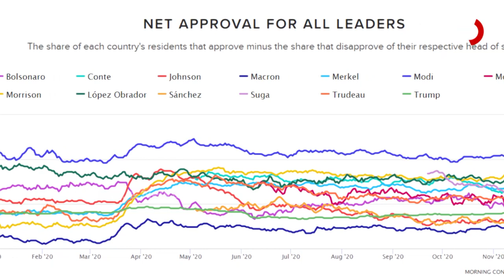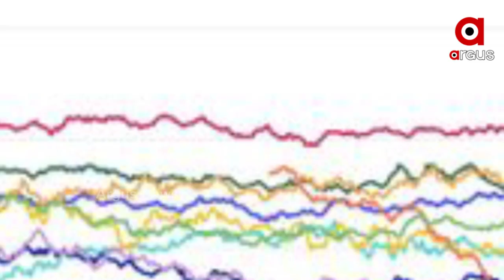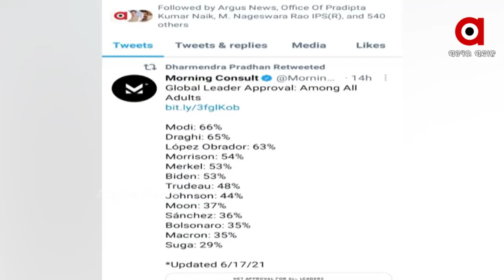ପ୍ରଧାନମନ୍ତ୍ରୀ ମୋଦି ଦୁନିଆର ସବୁଠାରୁ ଲୋକପ୍ରିୟ ନେତା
ବିଶ୍ବର ବହୁ ପ୍ରଭାବଶାଳୀ ନେତାଙ୍କୁ ପଛରେ ପକାଇ ଶୀର୍ଷ ସ୍ଥାନରେ ମୋଦି । ୬୬ ପ୍ରତିଶତ ଗ୍ଲୋବାଲ ଆପ୍ରୁଭାଲ୍‌ ରେଟିଂ ସହିତ  ପ୍ରଥମ ସ୍ଥାନରେ । ଆମେରିକାର ଡାଟା ଇଣ୍ଟେଲିଜେନ୍ସ ଫାର୍ମ ମର୍ଣ୍ଣିଂ କନ୍ସଲ୍ଟ ଦ୍ୱାରା କରାଯାଇଥିବା ଏକ ସର୍ଭେରୁ ପ୍ରକାଶ